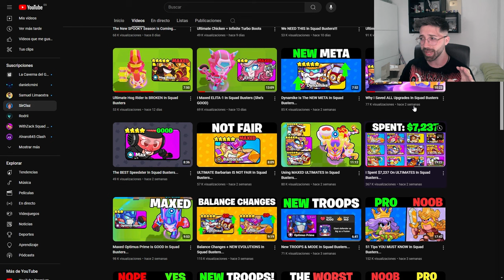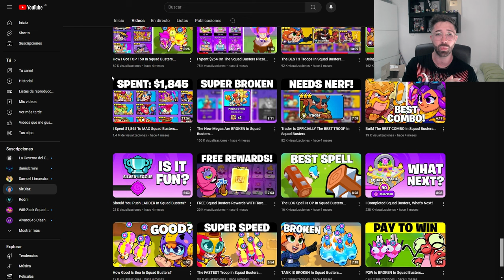¿CUANTO CUESTA TENER TODO AL MAXIMO EN SQUAD BUSTERS?